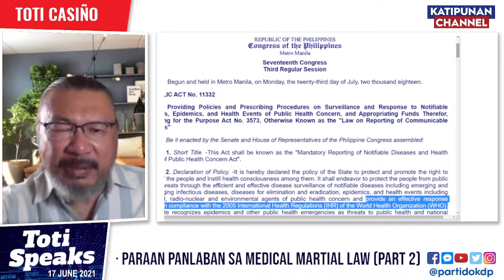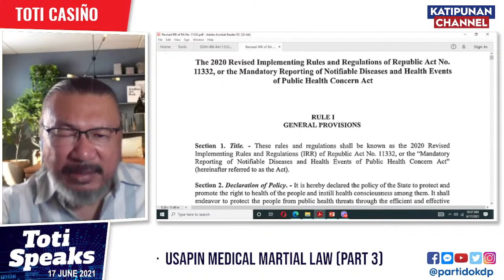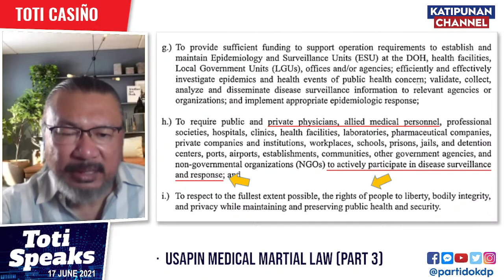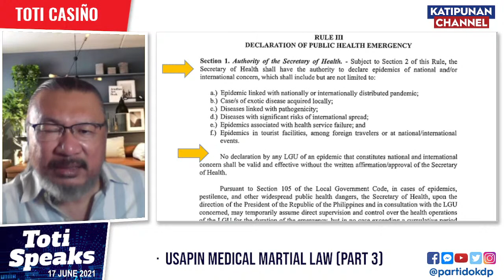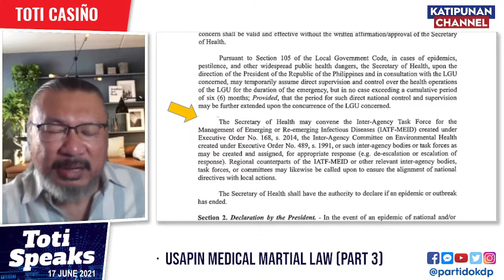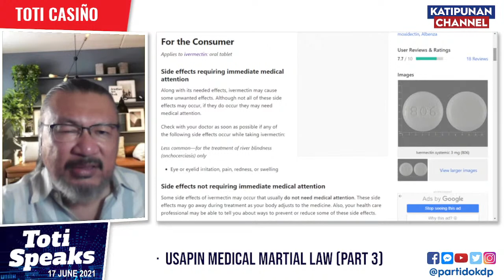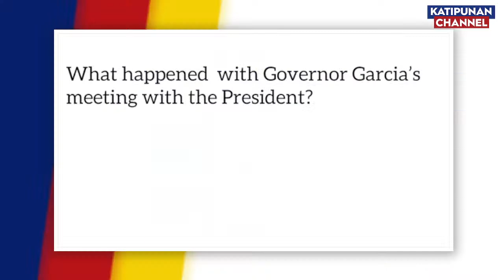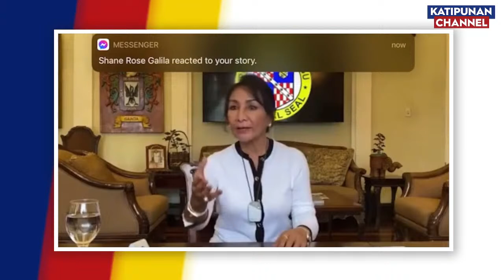Usapin Medical Martial Law (Part 3) | Toti Speaks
Guest:
Nicanor Perlas (Editor-in-Chief, Covid Call to Humanity)

Edmundo Vicente 'Toti' Casiño, MPA (IT Expert, Philippine Computer Society Past President)